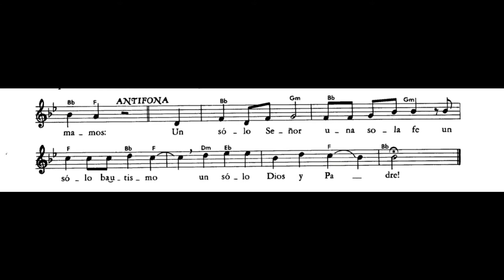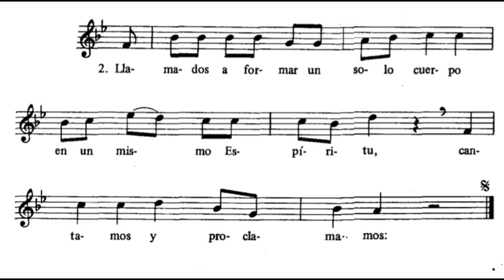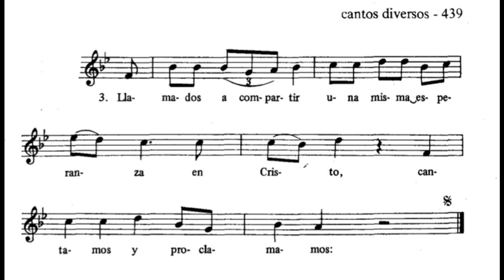Un Solo Señor - Lucien Deiss. Versión Coral.